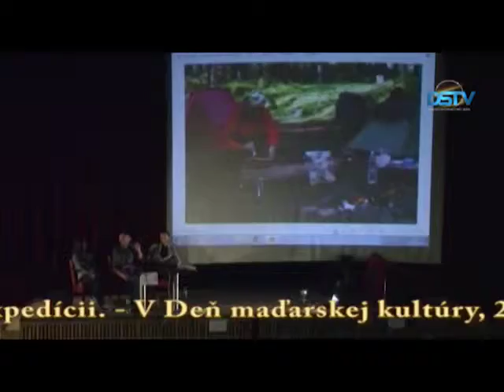Ajánló szlovák 14. 1. 2016